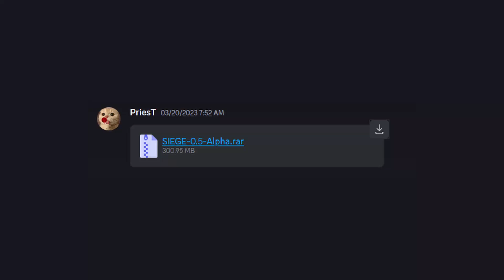I played the BEST Rainbow Six rip offs in one video...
Hey brahs! In this video I went and played every single Rainbow 6 Siege rip off game that I could get my hands on.. I played a multiple games in this video and it was really fun to see the inspiration each game pulls from. I grew up playing all kinds of games so this was a nostalgia journey for me but have you ever played a game that reminded you of Siege?

⌨️ Vulkan II Mini 🖱️ Burst Pro Air 🎧 Syn Pro Air
♦ Friends in this video
@SwagMeal (editor)
♦ Music
1.71M subs